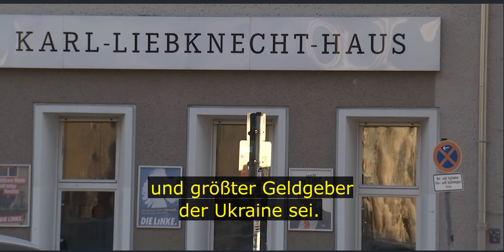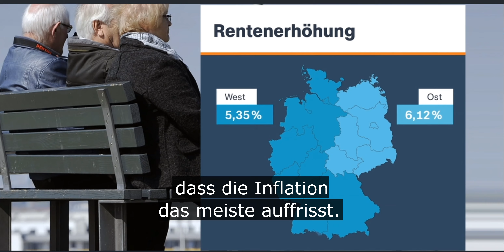Tägliche Nachrichten - Empörung über Ausladung Steinmeiers